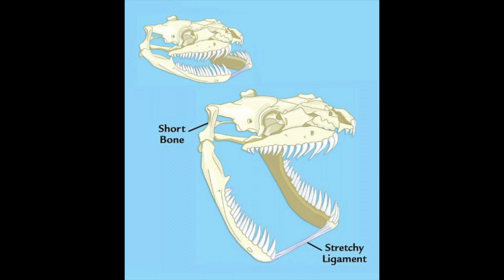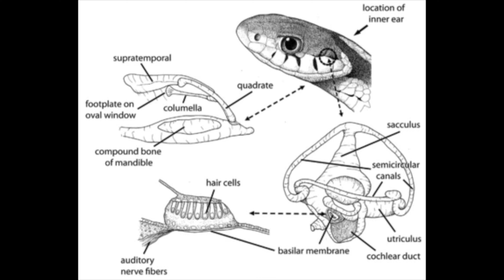Top 6 Snake Myths!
Snakes are some of the most misunderstood and villainized creatures on the planet. So today, we'll go over the top 6 snake myths and debunk them!